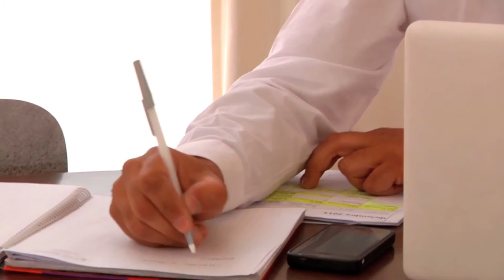Cristian Cabrera egresado de Ingeniería Comercial, fundador de "Uno Produce"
Cristian Cabrera egresado de Ingeniería Comercial
Universidad del Pacífico, fundador de "Uno Produce"